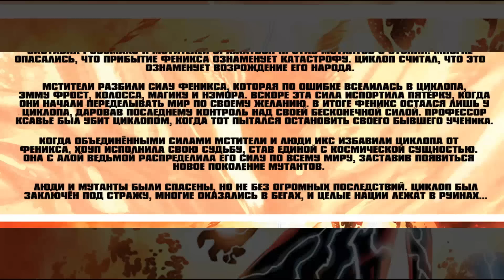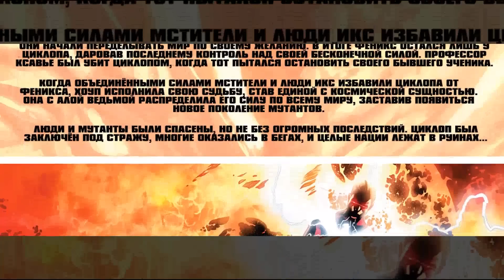Мстители против Людей Икс(Avengers vs. X-Men). Последствия.